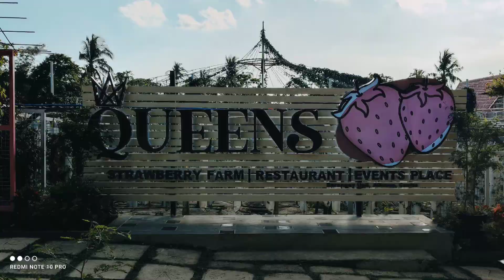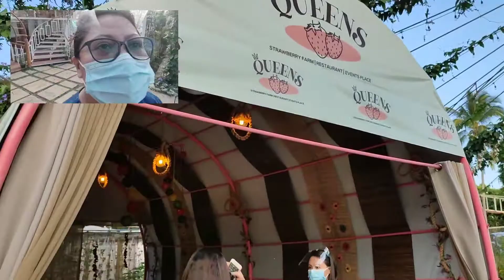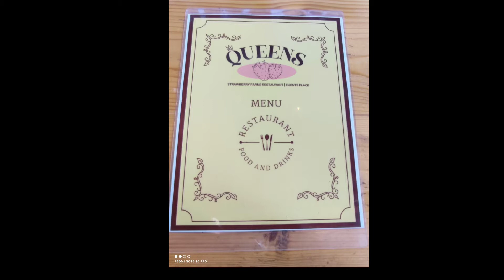Food Vlog#2 Queens Strawberry Farm in Tagaytay (MAY 01, 2021) -shallysd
This is my Family Life..😍 I hope you enjoyed watching..

Farm & Resto Tour and trying their famous food🍓with my family😍 SA mga mahilig sa fresh strawberry available din po sa kanila half kilo is PHP 420, Meron din sila strawberry jam at mga Breads.

QUEENS Strawberry Farm
Restaurant
Events Place

🍓Strawberry Farm
🐟Fishing Game
💧Aquaponics

🍓🧁 The best for me & worth to try is STRAWBERRY CHEESE CAKE & STRAWBERRY MILKSHAKE!!!  Kasi yan Lang naman ang na try q heheehe😁. Pero yummy 😋 po.. Madami din sila choices ng food.. 😍